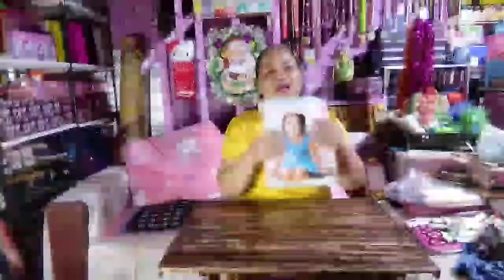VLOG#18 DIY PAPER CRAFTS RECYCLED (BEST OUT OF WASTE)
ANG BASURA WAG BASTA BASTA ITAPON
GAWIN ITONG KAPAKI-PAKINABANG